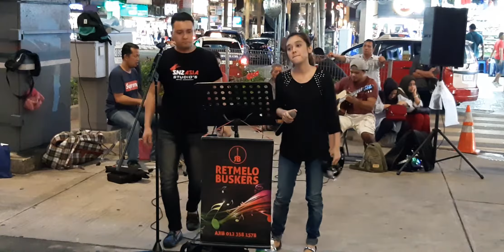HOTEL CALIFORNIA - MANTAP & PADU DARI RETMELO BUSKERS